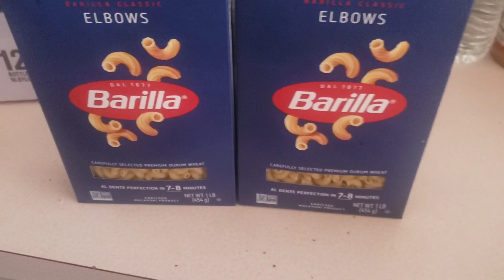eseye fèl konsa se yonn nan meyè fason macaroni an koupe dwèt